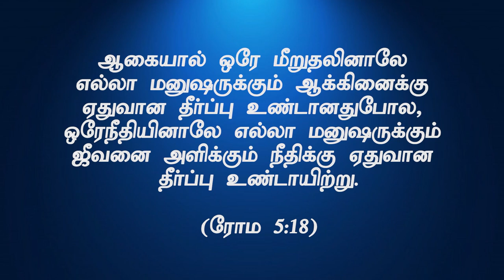"ஒரே செயலின் வல்லமை"(HD)April 19th 2022 Today's Promise with Bro.D.J (DD2513)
Bank Account Details:
Bank Name              :  HDFC
A/C Name                :  HOLI FOUNDATION
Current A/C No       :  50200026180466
IFS Code                  :  HDFC0002409
Branch                     :  BYE PASS ROAD
                                      MADURAI

Bank Account Details:
Bank Name              : STATE BANK OF INDIA
A/C Name                : BALU JUSTIN RAJ
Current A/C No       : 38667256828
IFS Code                  : SBIN0013158
Branch                     :  VILANGUDI
                                      MADURAI